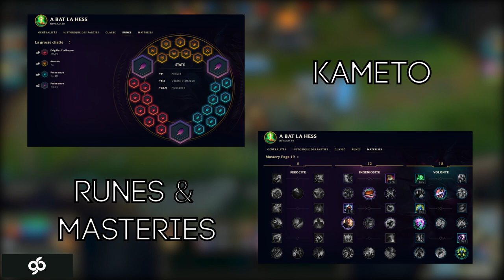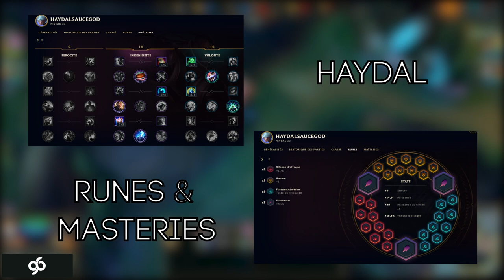GOB & NONO vs KAMETO & HAYDAL - DOUBLE KILL !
GOB & NONO vs KAMETO HAYDAL pour la FINALE de DOUBLE KILL !

Le Gaming Stories Trophy Double Kill by Doigby #1, c'est maintenant !!
Participez au Qualifier #1 et tentez de défier Gob, Nono, Kameto et Haydal.
Affrontez vous dans un format inédit 2v2 et tentez de remporter les lots promis au vainqueur !